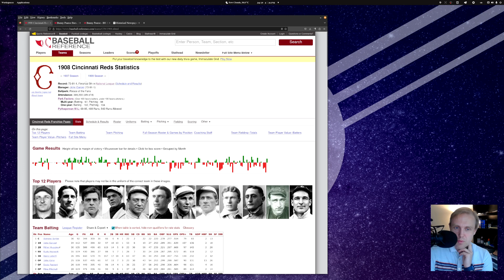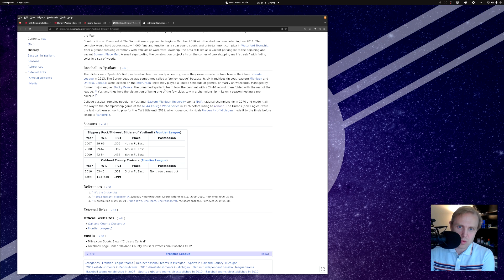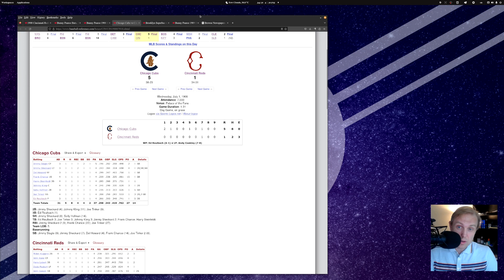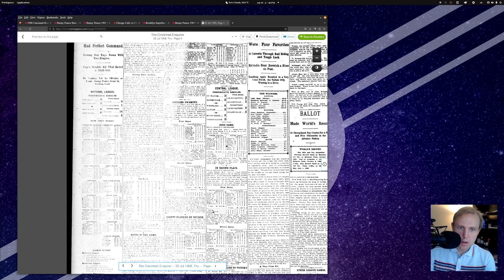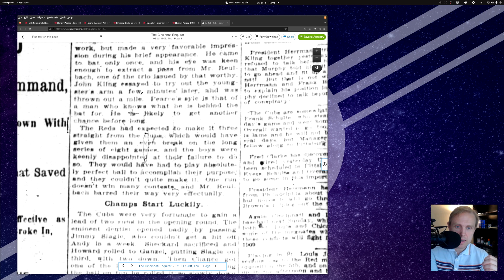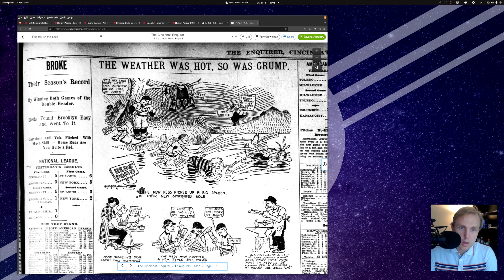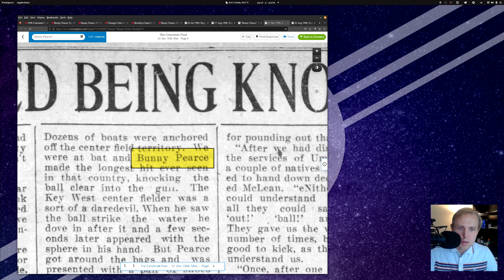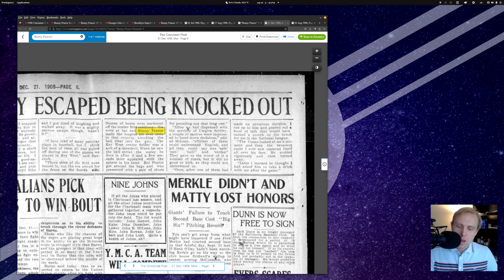Researching Bunny Pearce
Bunny Pearce was a feature of this morning's game.  I don't know much about him.  Come join me as I show you how I research players like this!